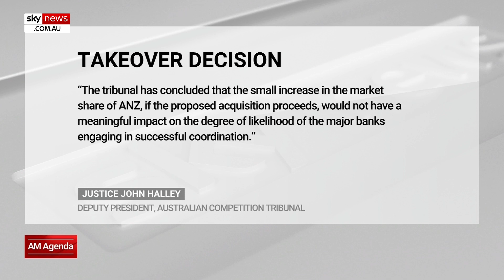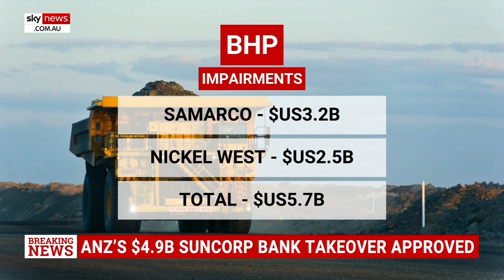ANZ’s $4.9 billion Suncorp Bank takeover approved by Australian Competition Tribunal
The Australian Competition Tribunal has approved ANZ’s $4.9 billion takeover of Suncorp Bank.

“This deal was first announced back in July 2022 – that’s when ANZ proposed this merger, buying out Suncorp’s banking business,” Sky News Business Reporter Edward Boyd said.

“ANZ are only after Suncorp’s home loan book, which is worth about $67 billion – that was blocked by the ACCC in August last year.”

The ACCC said the deal would reduce competition in the banking market.

Australian Competition Tribunal Deputy President Justice John Halley has released a statement, saying:

‘The tribunal has concluded that the small increase in the market share of ANZ, if the proposed acquisition proceeds, would not have a meaningful impact on the degree of likelihood of major banks engaging in successful coordination.’